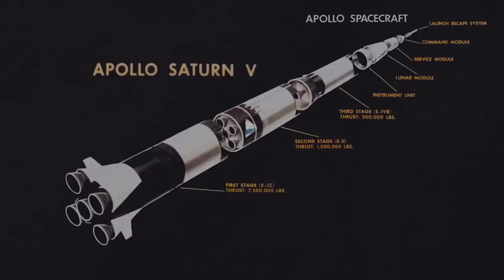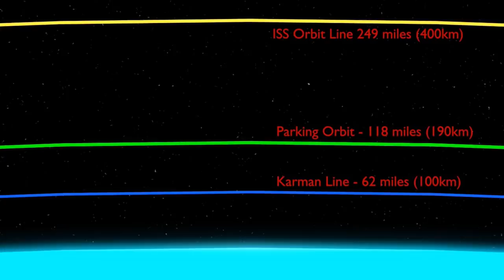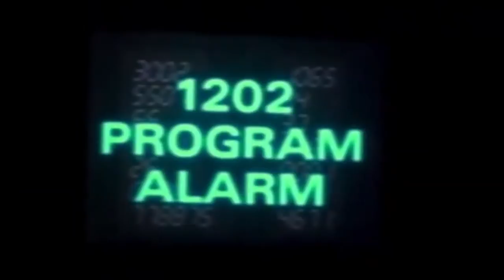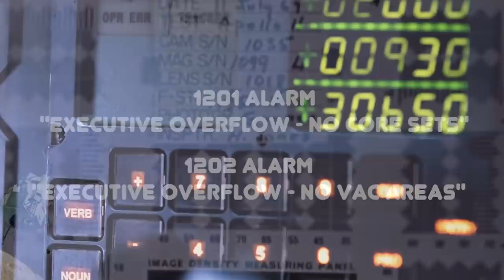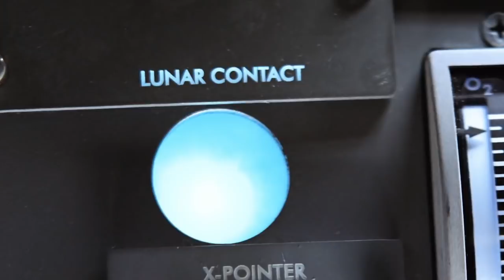நிலவிற்கு மனிதன் சென்ற கதை #1 - Moon Landing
Apollo 11 successful mission on sending 3 men to the moon